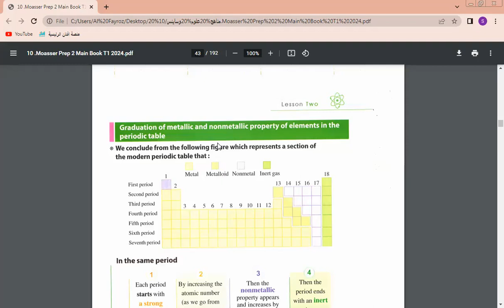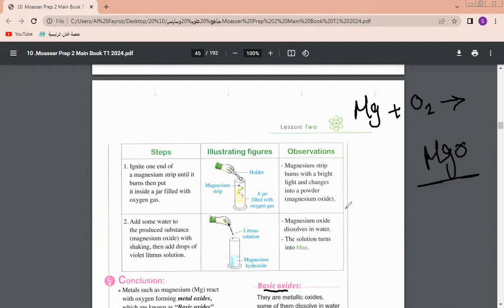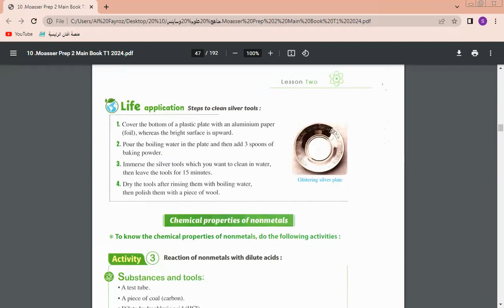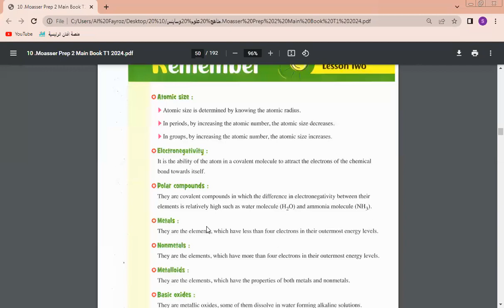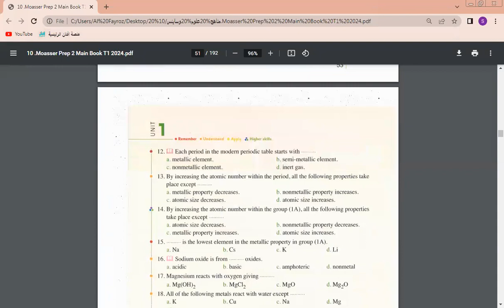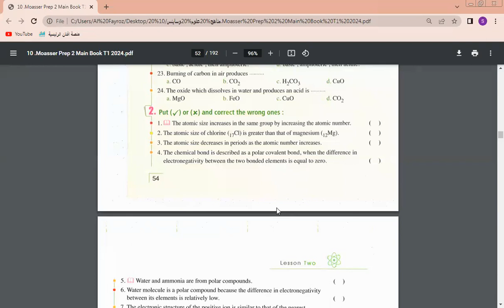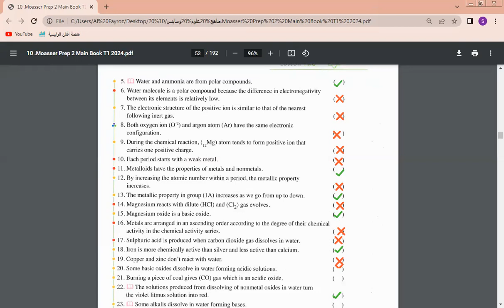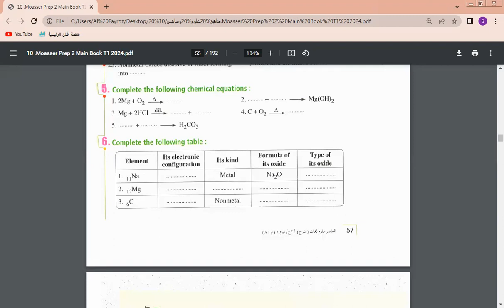Science Year 8 Graduation of elements Ms Shams Hamdy